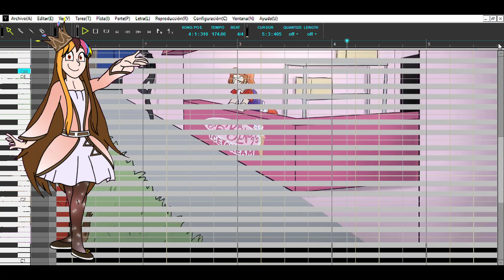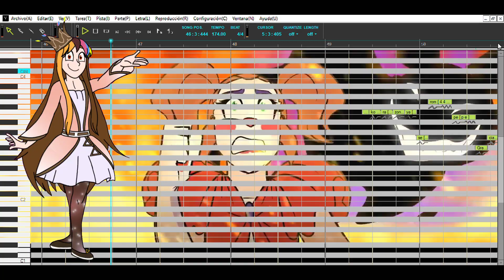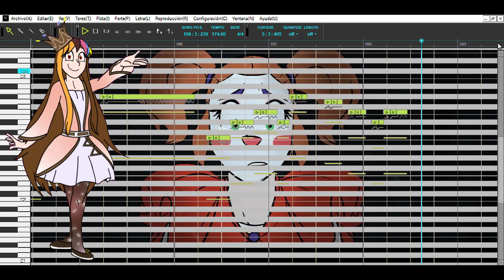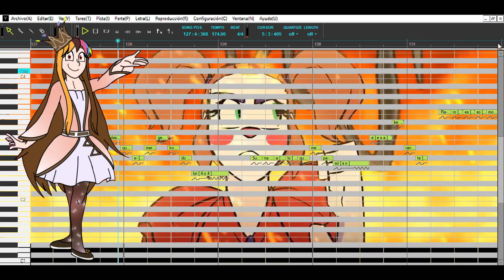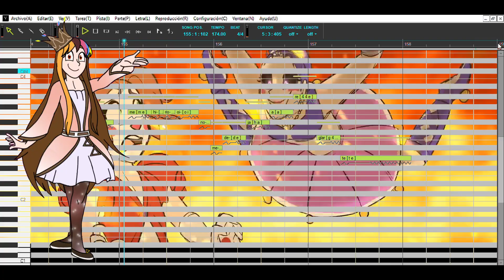[VOCALOID4 GALACO NEO] FNAFNG "Arreglarte" (I can't fix you) Namy Gaga - [VOCALOID カバー] + VSQX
no me quede contento con la version anterior asi que aproveche y hice algunas mejoras
vsqx: by me goldie fredbear

vocal:galaco neo (red)
original y instrumental

FNAF by Scott Cawthon ©
FNAFNG by Namy Gaga.
letra:
Por mucho tiempo he intentado
Y te sigo cantando
Canciones semi nuevas cada vez
Quiero que escuches qué inventé
Con muchas piezas

Y ahora llega el clímax
¿Tu sientes heridas
Rasgadas que emergen
Con dolor?
Suena a lo que me pasó
Es aberrante

-Coro-

¿Es que no puedo ser ella?
Me hirió y no me deja
Arreglarte
Arreglarte

…ARREGLARTE…

—PUENTE MUSICAL—

Mi corazón ya se rompe
Gracias a sus errores
Me quedo sin paciencia
De fingir
No dejaré que acabe así
Ya no finjo

Perdiste y ya te lamentas
Y a mí me molesta
¿Cómo un humano pierde
Su control?
Nada te dejará mejor
Interminable

-Coro-

Arreglarte
Arreglarte

—PUENTE MUSICAL—

Esto te pasa cuando
Dejas el trabajo a alguien más
Bien hecho lo quieres no lo dejes
Hazlo tu solo y verás
Haz saturado todo
Este mundo con maquinas
Puedes ponerlos felices
Más tú, mueres por dentro y más

¿Tu sientes heridas
Rasgadas que emergen
Con dolor?
Es aberrante

Raro es que somos iguales
Que esto te agrade
Pues que ya somos uno
Tu y yo
Y sin saber actuar o no

-Coro-

Arreglarte
Arreglarte